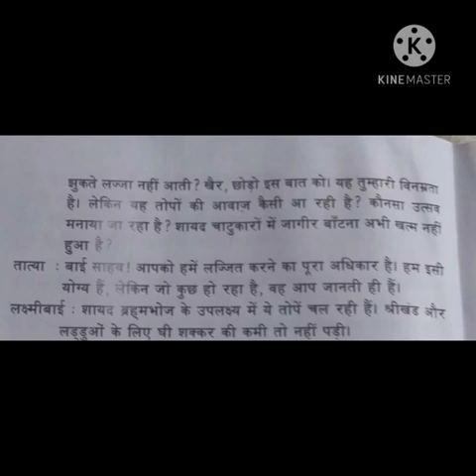Jhansi Laxmi Bai